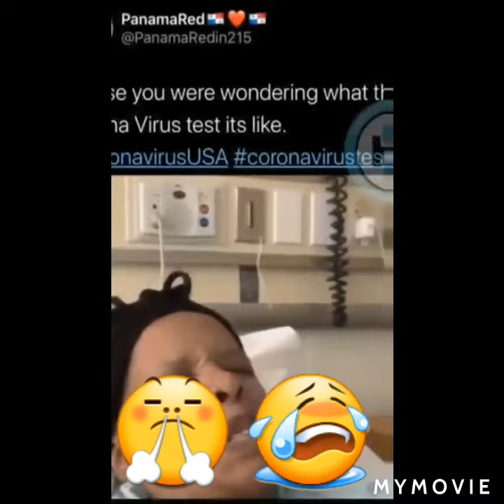NOSE SWAB TESTING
😤😤😤😭😭😭 Ayaw ko na umuwi ng pinas 😭😭😭 ang sakit nyan tiis muna hanggang matapos tong pandemic !

End the COVIC-19

God heal the world please 🙏